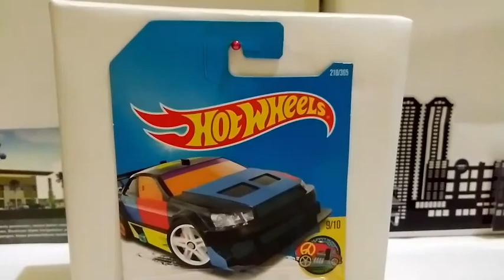Kustom Amatiran Hotwheel Amazoom